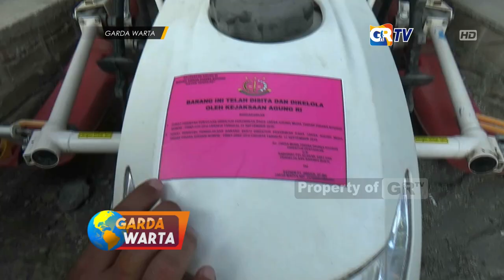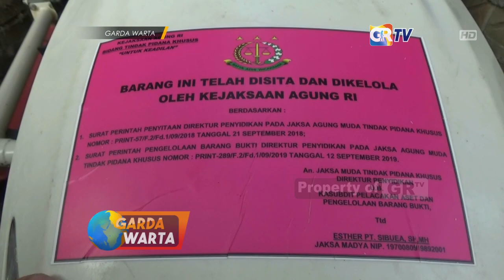PONOROGO - Team KEJAGUNG Segel Mesin Pertanian Milik GAPOKTAN Ponorogo